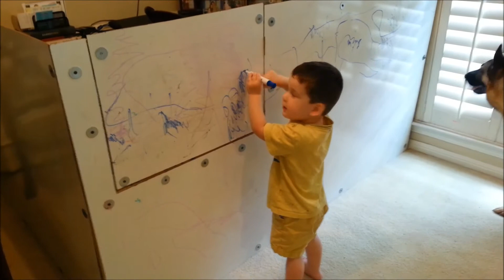Old Fashioned Telephone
Too wild and lack the attention to play a dice game, they decide to have fun with the dice cup